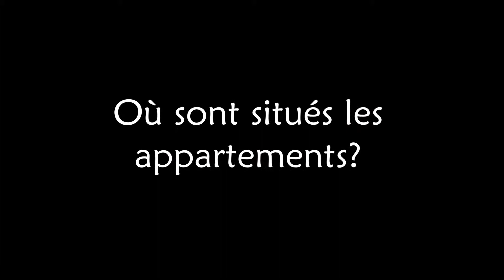Etre étudiant à Montluçon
Vous êtes bientôt étudiant à Montluçon?

Voici un témoignage d'un de nos anciens locataires.

Etudiants et jeunes actifs voici une raison de plus de vous fier à nos services : une location sans frais d'agence pour chacun de nos logements (du studio au F5).

Consultez notre site web ou pour plus d'information sur nos appartements.

Pour les visites et renseignements, n'hésitez pas à nous contacter au 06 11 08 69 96. Nous nous ferons un plaisir de vous accompagner dans votre recherche de logement.